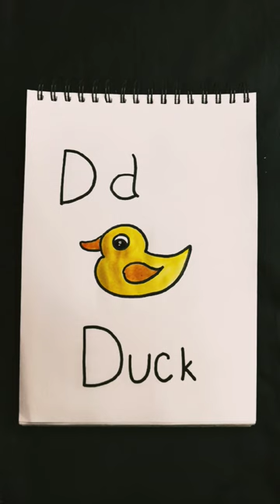D for Duck/alphabet drawing for kids/letter drawing#ytshorts#viral#easy#vlog#art#cute#painting